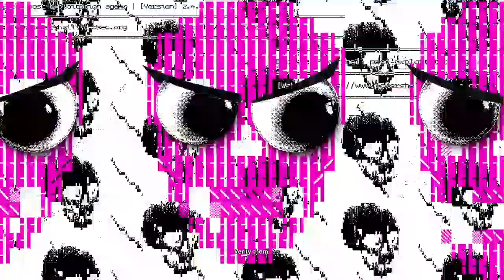Watch Dogs 2 PART 14 After 8 Years of Release